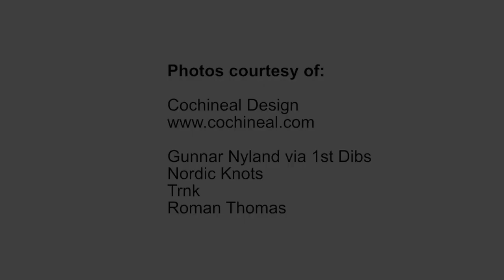5 Interior Design Questions with Cochineal Design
We sat down with founder Sarah Mendel of the NYC based interior design studio Cochineal.

Follow Shelter.TV on IG @shelter.tv